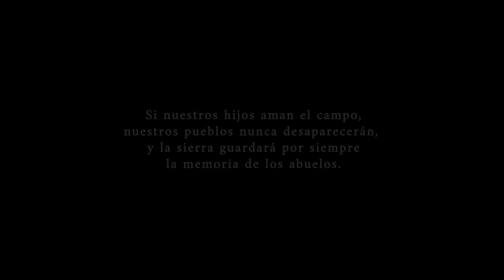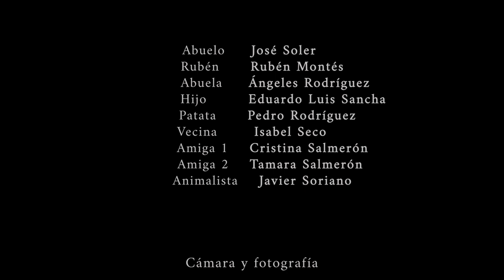AGUARDO "La última luna"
La vida del abuelo, sus lances, vivencias, jabalíes, machos monteses... Narraciones de caza del abuelo - librosdecaza.com

AGUARDO La película
La última luna

Un film de Rubén Montés (2019)

Una película donde la espera del jabalí, los valores de la caza y el éxodo rural serán el argumento de una historia basada en hechos reales. Un abuelo y su nieto van tras la huella de un enorme jabalí, pero otro cazador envidioso intentará quitárselo.

Nota: Todo el material audiovisual pertenece a su autor.